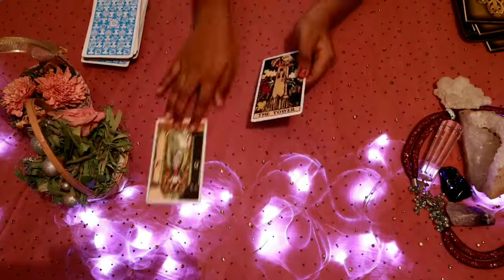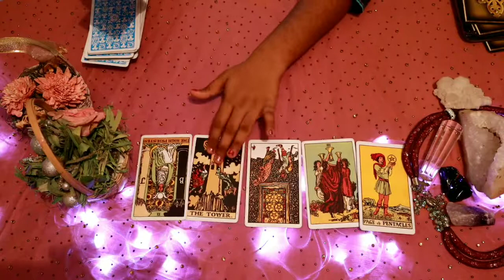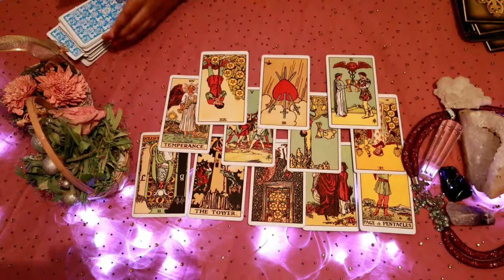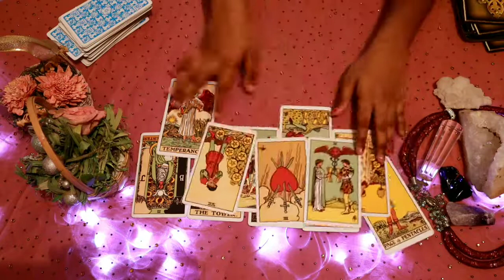Sagittarius ♐I wish I could make things right !! ♐ Message from your person Daily Love Tarot Reading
Hi guys !

support

                                                         vibutha_love_divinations

What kind of person is a Sagittarius?

What is a Sagittarius weakness?

What should a Sagittarius marry?

Do Sagittarius fall in love quickly?

sagittarius traits female
sagittarius meaning
sagittarius horoscope
sagittarius compatibility
sagittarius woman
sagittarius traits man
sagittarius man
sagittarius dates

zodiac signs
sagittarius traits female
sagittarius horoscope
zodiac signs dates
sagittarius meaning
sagittarius compatibility
sagittarius traits man
sagittarius woman

sagittarius love horoscope
sagittarius horoscope prokerala
sagittarius horoscope monthly
sagittarius horoscope go to
sagittarius horoscope astrology

sagittarius love horoscope tomorrow
sagittarius love horoscope single
sagittarius love horoscope prokerala
sagittarius love horoscope astrolis
sagittarius love horoscope monthly

sagittarius horoscope
zodiac signs
sagittarius love horoscope
sagittarius sign
sagittarius meaning
sagittarius horoscope astrology

Who should Sagittarius marry?

Is 2020 good for Sagittarius?

sagittarius tarot card today
sagittarius tarot card reading 2020
love tarot for sagittarius today
love tarot reading sagittarius
sagittarius tarot youtube

Who should a Sagittarius marry?

What signs do Sagittarius attract?

What is the soulmate of a Sagittarius?

What signs should Sagittarius avoid?

Are Sagittarius good in bed?

Who is a Sagittarius best friend?

What is Sagittarius worst match?